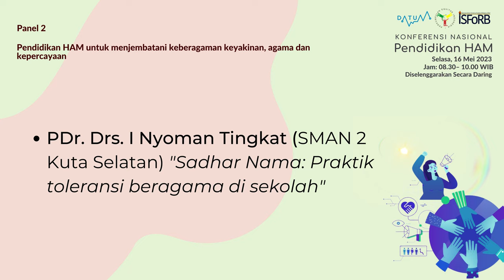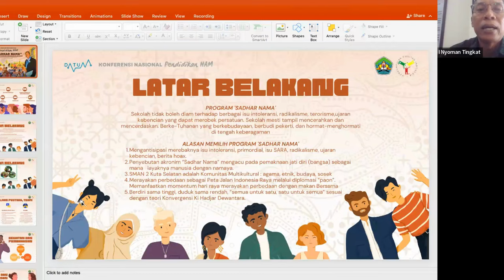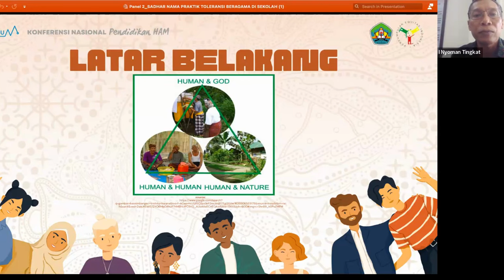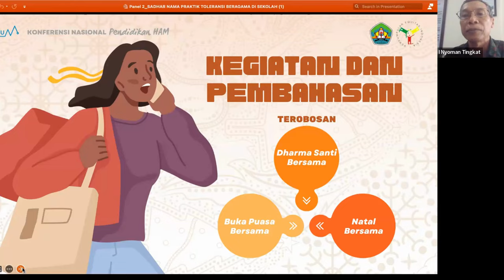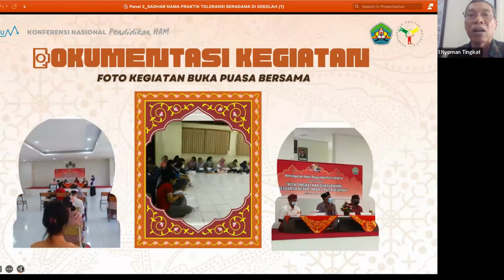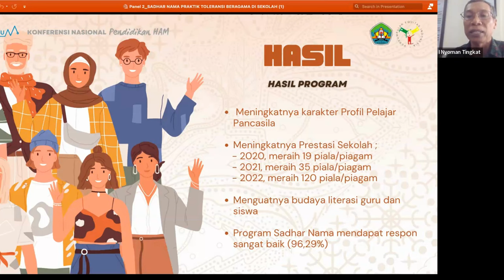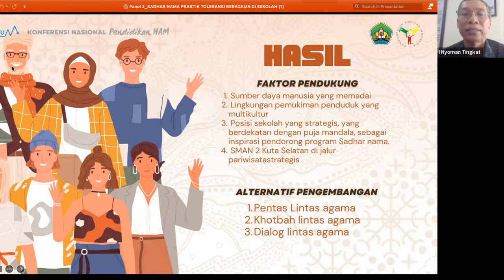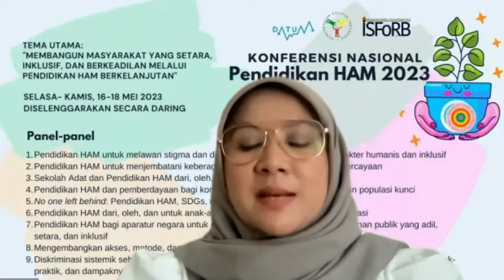Sadhar Nama: Praktik Toleransi Beragama di Sekolah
Presentasi ini disampaikan pada Konferensi Nasional Pendidikan HAM 2023 di Panel 2: Pendidikan HAM untuk menjembatani keberagaman keyakinan, agama dan kepercayaan. Makalah ini ditulis dan disampaikan Dr. Drs. I Nyoman Tingkat (SMAN 2 Kuta Selatan) dengan judul “Sadhar Nama: Praktik toleransi beragama di sekolah”